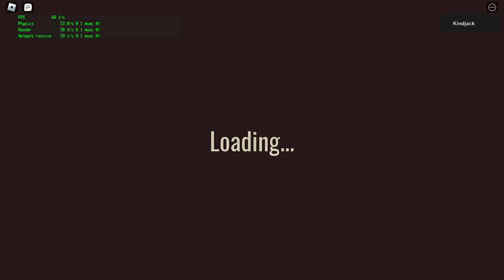My Brother Plays Roblox Doors Hotel+Update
My Brother Almost beaten Door 100 in very fast heart beathing